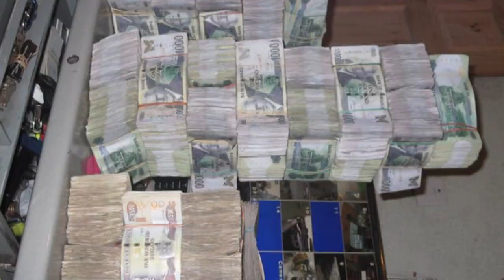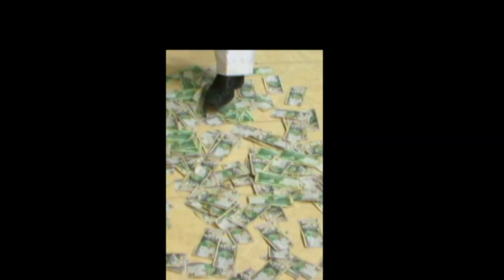Money Pallet Rich MUSIC VIDEO (HD).mov